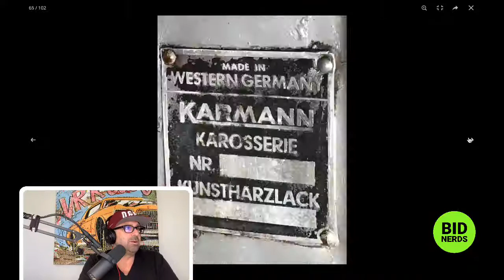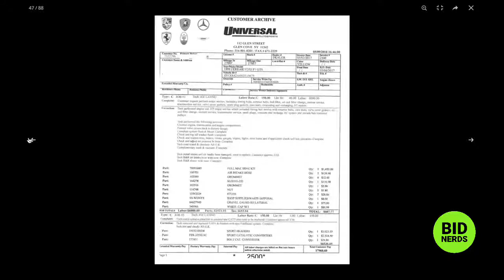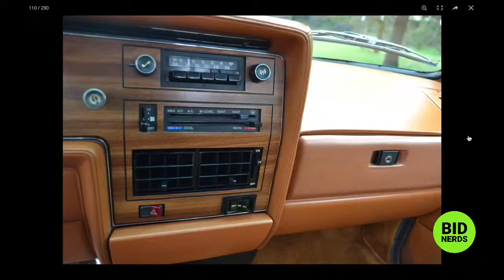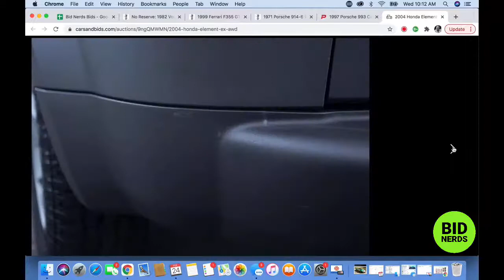Should You Sell Your Porsche 993 on PCAR Market?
Nerd out on the most interesting cars on Cars and Bids and Bring a Trailer with the Bid Nerds. Hosts John Polnik and Michael Deeb take a closer look at the their top five picks of the day on Cars & Bids and Bring a Trailer.

2004 Honda Element EX
1997 Porsche 911 C2 Coupe
1971 Porsche 914-6 project
1999 Ferrari 355 GTS
1982 Volkswagen Diesel pickup